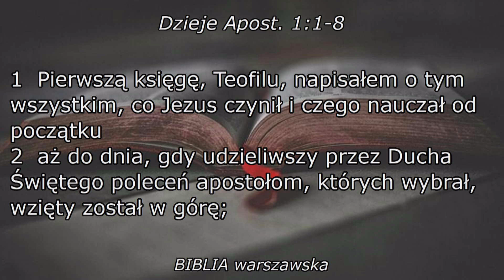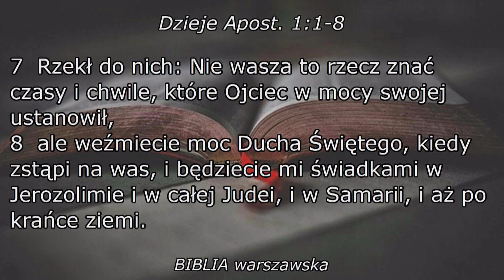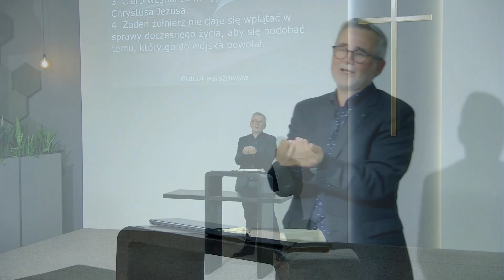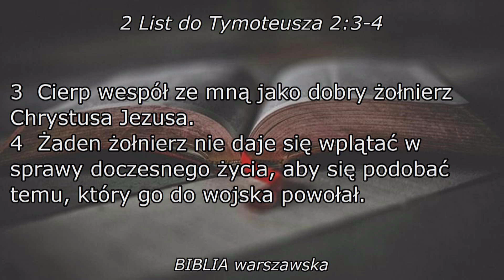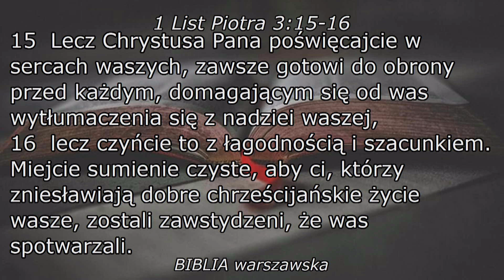Duch Święty a religijne myślenie - Paweł Sochacki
Kazanie niedzielne 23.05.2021 - Dzień Zielonych Świąt
Pastor Paweł Sochacki